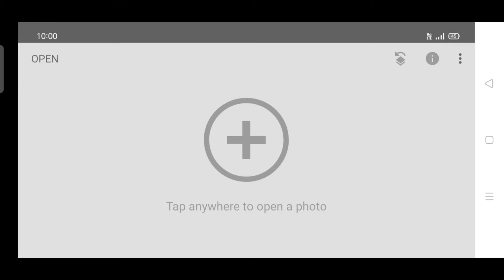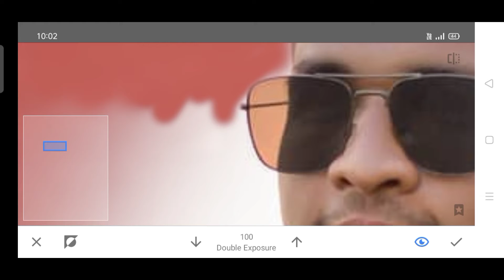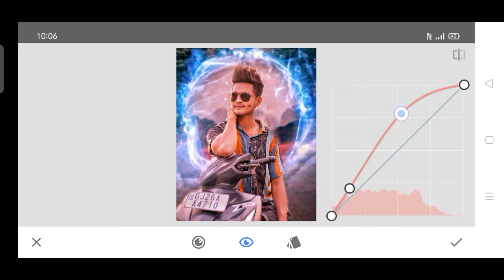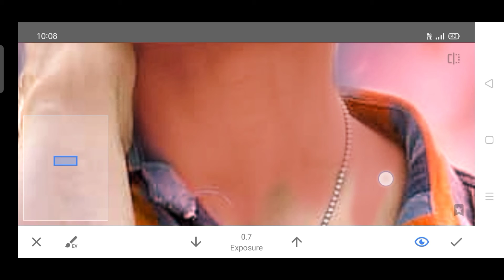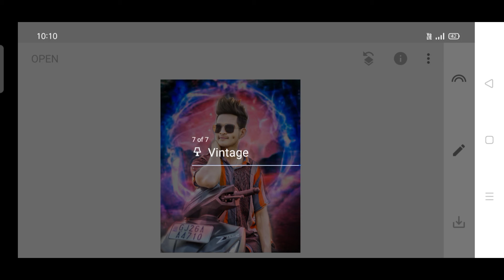Snapseed Photo Editing || Snapseed Background Change Photo Editing | JS Edits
Your Queries 💕

snapseedediting jsedits Snapseed photo editing#